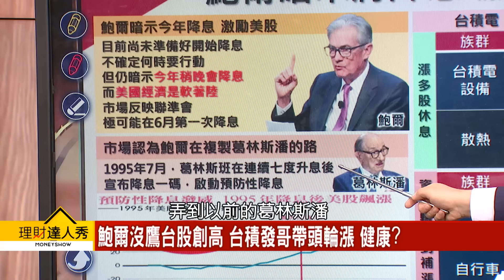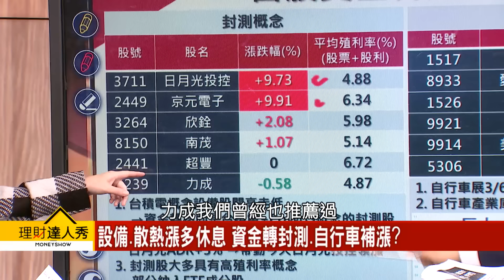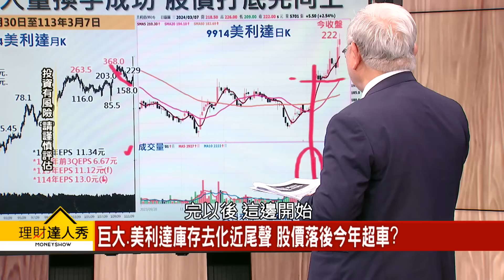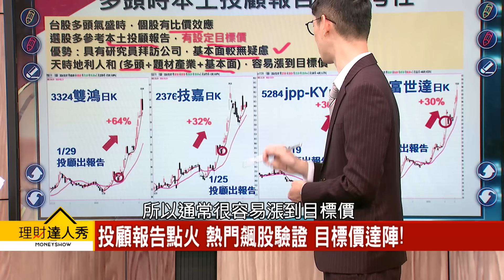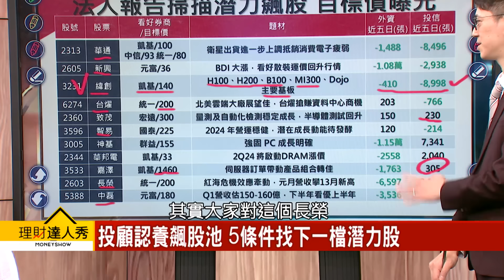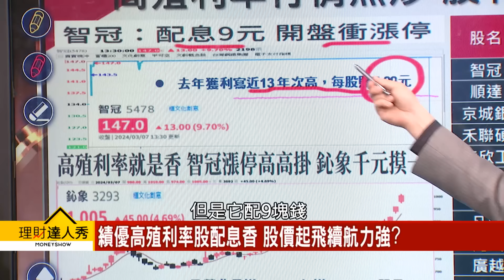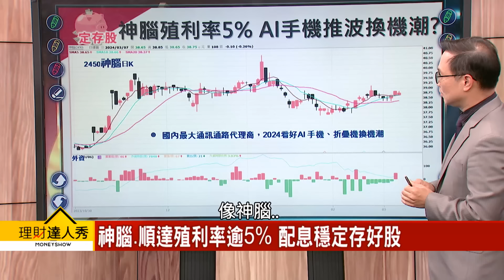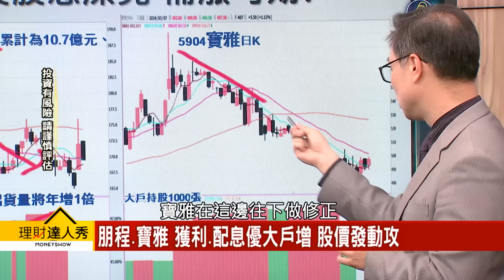【理財達人秀】台積電.聯發科噴 台股2萬5？封測.自行車剛起漲！最新投顧飆股池 爽賺目標價？高殖利率股賺息價vs玩波段？｜李兆華、杜金龍、翁士峻、陳唯泰2024.03.07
在小賈身編：自行車股向前衝？

(00:00) 權值股.高殖利率齊攻 台股又新高19693
(04:07) 鮑爾沒鷹台股再創高 台積發哥帶頭輪漲 健康?
(18:54) 台股波動變大?期貨商品保證金調高詳解!
(35:39) 績優高殖利率股配息香 股價起飛續航力強?